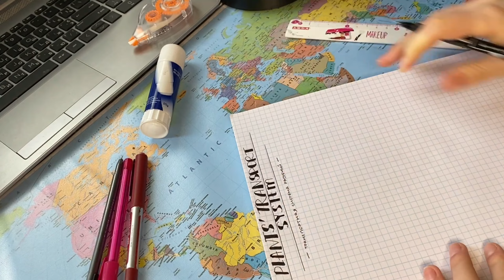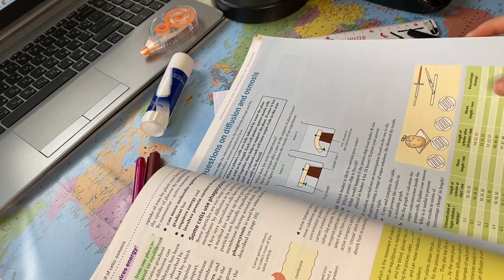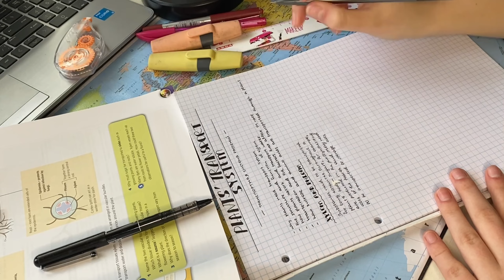ЭСТЕТИЧНЫЕ КОНСПЕКТЫ | 10 ШАГОВ ПО СОЗДАНИЮ ТВОИХ ИДЕАЛЬНЫХ ЗАМЕТОК | DARIA YOVZHYK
Приветики, я Даша. Тут много про учёбу, образование, мотивацию и языки. Все видео выполнены в стиле "глазами подростка", так что тебе будет легче адаптироваться и воспринимать информацию.
∙ влоги с Италии
∙ повседневная школьная жизнь студента за границей
∙ лайфхаки для изучения языков, расширения словарного запаса и улучшения твоего акцента

Про жизнь того самого подростка, знающего 6 языков :)